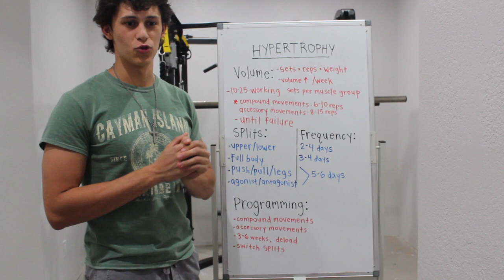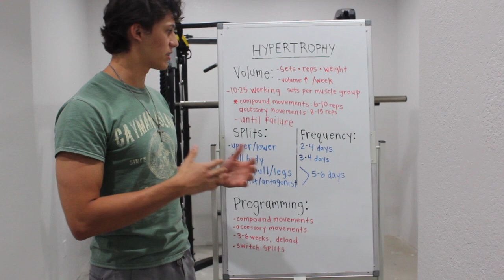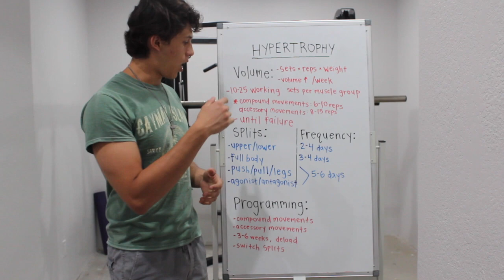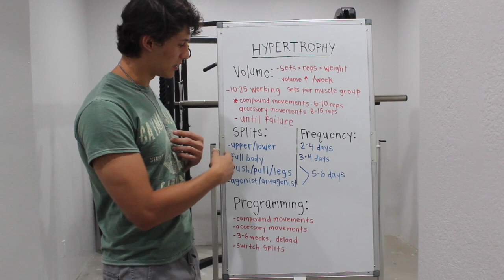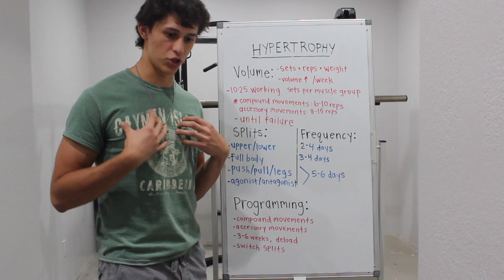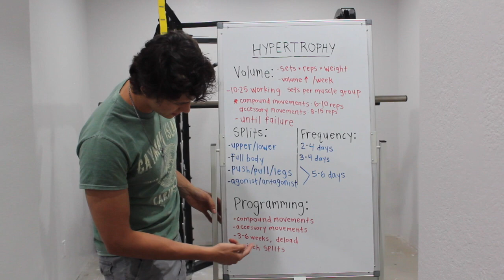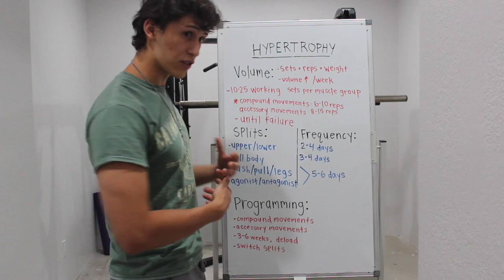Best Way to Program for Strength and Aesthetics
Hey guys, welcome to the first Youtube video. In the video I explain the importance of strength and hypertrophy and how to program them into your training.

Also making programs for people - if anyone is interested let me know!